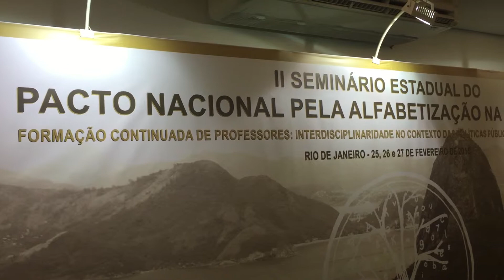Concerto no II Seminário para Alfabetização na Idade Certa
Participação da Orquestra Maré do Amanhã em concerto no seminário promovido pela UFRJ e pela SEE/RJ no Centro de Convenções Sul América